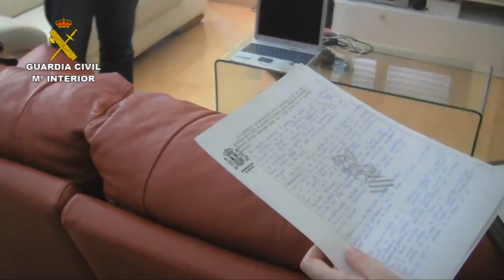Op Tuentiañero. La Guardia Civil detiene a dos personas que contactaban con menores por internet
24 de noviembre de 2013.- La Guardia Civil ha detenido en a dos personas

que contactaban con niñas menores de edad a través de una conocida red

social para mantener relaciones sexuales a cambio de dinero u otro tipo de

regalos. Se les imputa los delitos de corrupción de menores e inducción a la

prostitución.

La operación se inició tras conocer la existencia de un usuario de una conocida

red social que podría estar ofreciendo dinero a otras usuarias menores de edad

a cambio de mantener relaciones sexuales.

Los agentes localizaron a dos personas que estaban manteniendo contacto

habitual con niñas menores de edad, a través de esta red social. Estas

personas contactaron con al menos 8 menores que residían en distintas

localidades de las provincias de Castellón y Valencia, e incluso llegaron a

mantener relaciones sexuales con alguna de ellas a cambio de dinero y regalos.

Tras ello, se detuvo a R.B., de 36 años y de nacionalidad italiana; y C.E.K., de

44 años y de nacionalidad libanesa.

Asimismo, se han incautado en los registros practicados en tres domicilios

relacionados con los detenidos, y ubicados en diferentes municipios de la

provincia de Castellón, ordenadores, tablets, y teléfonos móviles.

Los detenidos han sido puestos a disposición del Juzgado de Instrucción nº

10 de Valencia, aunque continúa abierta para el total esclarecimiento de estos

hechos.

Durante la investigación ha habido un continuo intercambio de información entre

los agentes de la Guardia Civil y la compañía de la conocida red social.

En la operación han participado agentes de la Unidad Orgánica de Policía

Judicial de Valencia.